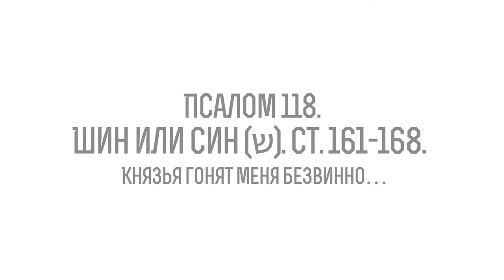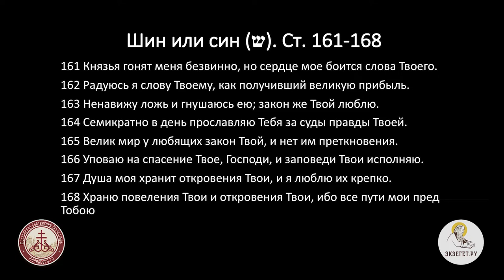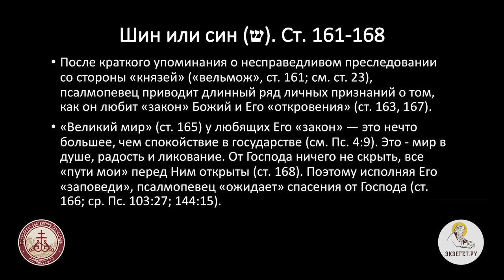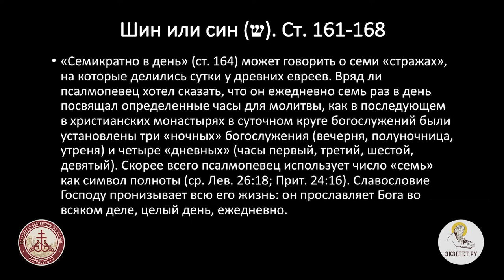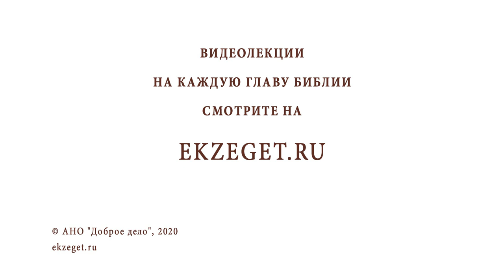Псалом 118. Шин или син (ש). Ст. 161-168. Князья гонят меня безвинно…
Продолжаем цикл лекций иеромонаха Иринея (Пиковского). Изучаем самый длинный псалом в Псалтири 118. Ст. 161-168.  "Князья гонят меня безвинно".
"Семикратно в день" может говорить о семи "стражах", на которые делились сутки у древних евреев. Вряд ли псалмопевец хотел сказать, что он ежедневно семь раз в день посвящал определенные часы для молитвы, как в последующем  в христианских монастырях в суточном круге богослужений были установлены три "ночных богослужения и четыре "дневных". Скорее всего псалмопевец использует число "семь" как символ полноты. Славословие Господу пронизывает всю его жизнь: он прославляет Бога во всяком деле, целый день, ежедневно.